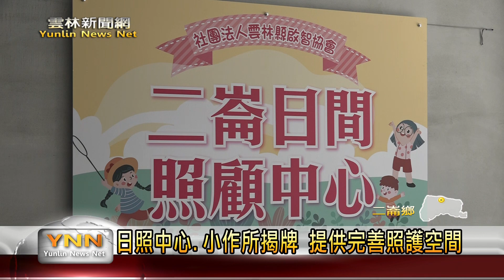二崙日照中心.小作所揭牌 提供完善照護空間-雲林新聞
長期照顧身心障礙者的雲林縣啟智協會，三年前在縣府的輔導支持下，在二崙鄉成立了日間照顧中心與小作所。不過為了讓學員們有更好的環境，這三年來，據點是不斷地搬遷，最終是在來惠村落腳新建。而現在新的日照中心也落成，25號這天舉行了揭牌啟用儀式。